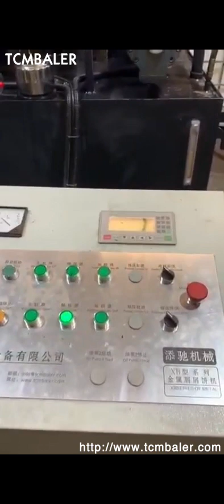chip direct to briquettes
Details of chip direct to briquettes, waste aluminium chip briquettes india, copper powder into briquettes,

TCMBALER is a professional chip direct to briquettes manufacturer and supplier in China for more than 20 years, and we can offer chip direct to briquettes for sale with a cheap wholsale factory price for our customers without any agent or dealers if you wanner buy our chip direct to briquettes.